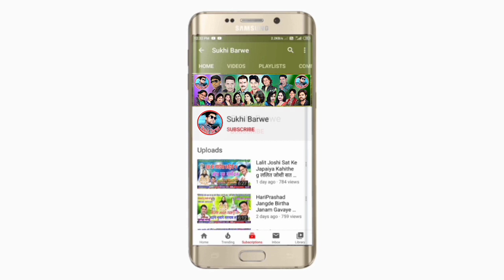Baiha Banev Tor Pyar Ma Cg Song Hari Dulrva Punima Gayakwad बइहा बनेव तोर प्यार New Cg Gana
Song ~ Baiha Banev Tor Pyar Ma
Male ~ Singar Hari Dulrva
Female ~ Punima Gayakwad
Lyrics ~ Hari Dulrva
Recording ~
Music ~
Genral ~ Original
Released ~ 01 12 22